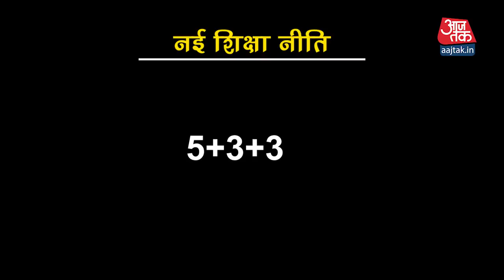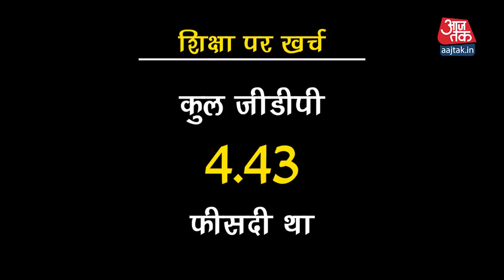नई National Education Policy को Modi Cabinet की मंज़ूरी जानिए क्या क्या बदल जाएगा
National Education Policy 2020 को Modi Cabinet की मंज़ूरी मिल गई है. जिसके तहत Nationa Education Policy में काफी क्रांतिकारी बदलाव करने की बात कही जा रही है. आपको जानकर हैरानी होगी कि इससे पहले साल 1986 में यानि 34 साल पहले देश में National Education Policy लागू की गई थी. जिसके बाद साल 1992 में इसमें कुछ संशोधन किए गए लेकिन मोटा मोटी समझे तों 34 साल लग गए नई शिक्षा नीति को आते आते. पूर्व ISRO प्रमुख के कस्तूरीरंगन की अध्यक्षता वाली विशेषज्ञों की समिती ने इसका मसौदा तैयार किया है. तो चलिए आसान लहज़े में आपको समझाते हैं कि इस नई National Education Policy के तहत आपकी शिक्षा में क्या क्या बदलाव आएंगे.